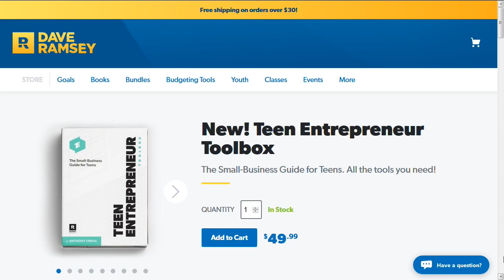Can I Start Making Purchases That Don't Make Financial Sense?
Get a FREE customized plan for your money. It only takes 3 minutes!